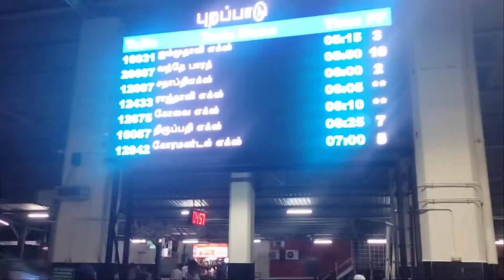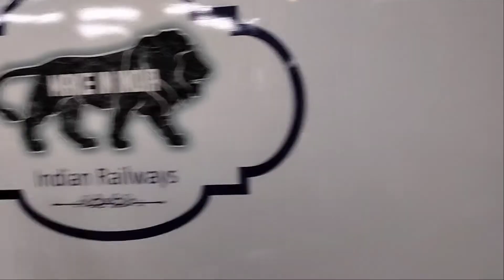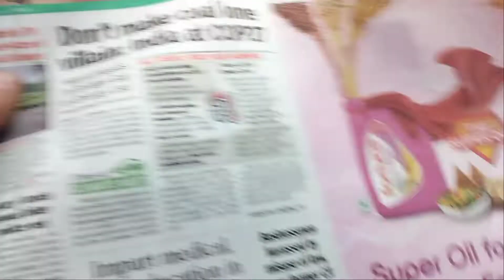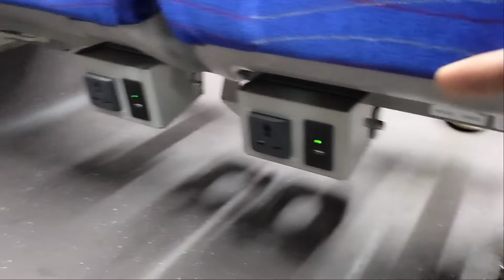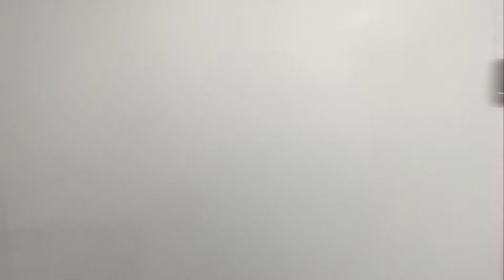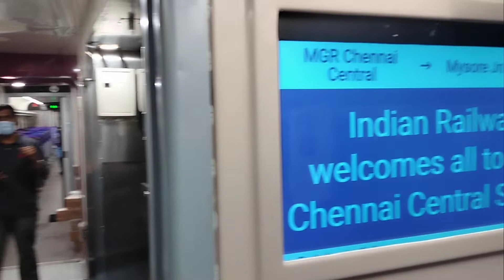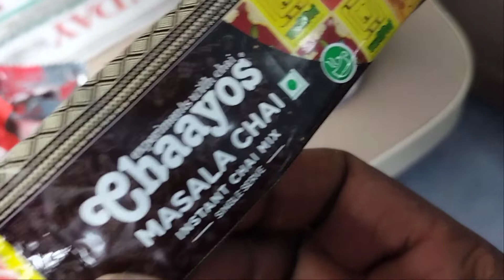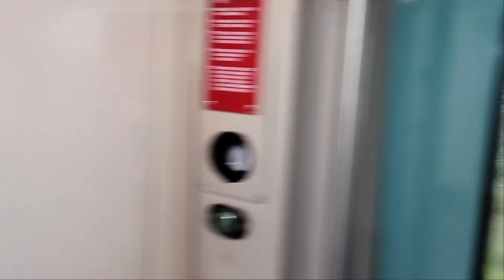Vande Bharath Express|Bullet Train Tamilnadu|Chennai To Mysuru Bullet train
Created by Sabari Trekker

vande bharat express speed vande bharat express ticket price
Vande bharat expressbullet train moviebullet train 2022vande bharat trainTrain journeys vande bharat expressindian railways